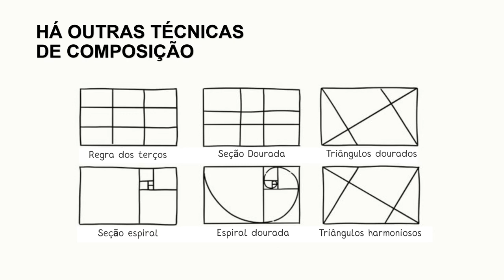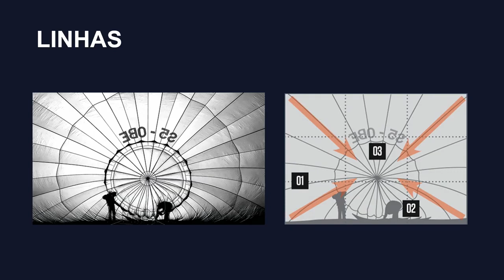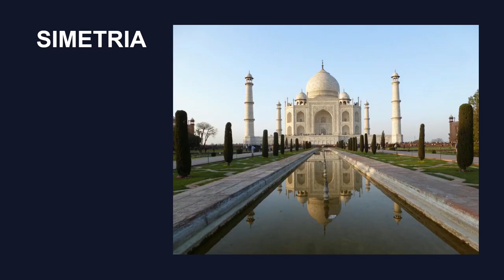Workshop de Fotografia: Foto boa com qualquer câmara – Composição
Proponente: Jequitibá Cultural